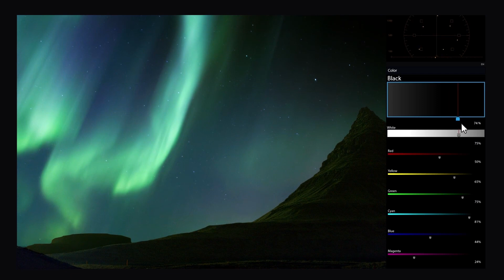LG OLED TV – Перфектно черно, перфектни цветове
Дяволът е в детайлите! LG OLED телевизорите започнаха нова ера в телевизионната история. Самосветещите пиксели на OLED технологията, които управляват самостоятелно собственото си светене, успяват да възпроизведат перфектното черно. А то извежда на показ богатството на всички цветове и така картината на LG OLED телевизорите разкрива скритите детайли и показва истинската красота на света.